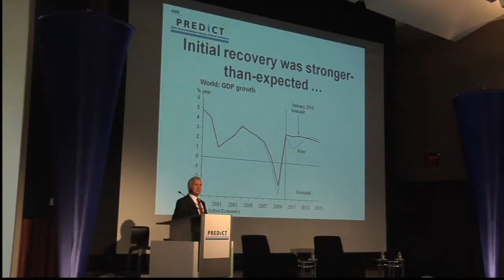CEIR Predict Promo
CNTV